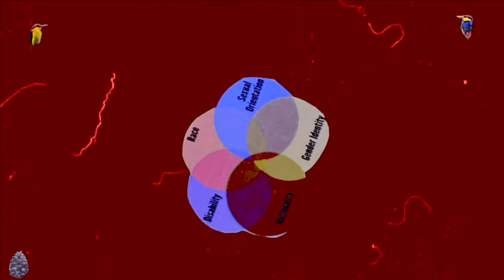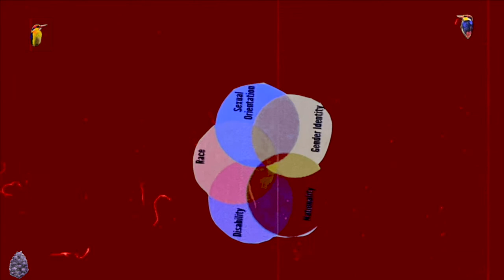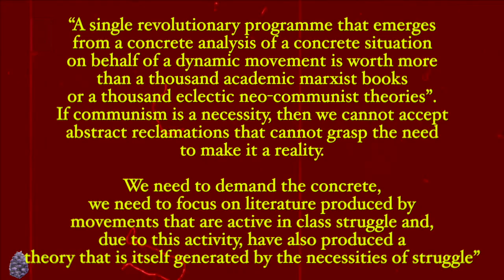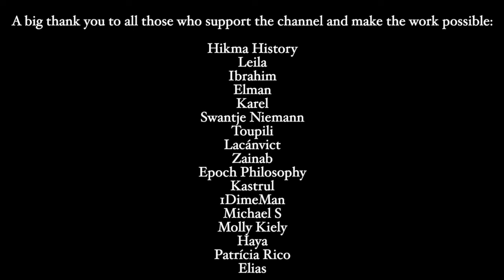J. Moufawad-Paul - The Communist Necessity | Philosophy Instrumentals Ep.26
Hikma History
Leila
Ibrahim
Elman
Karel
Swantje
Toupili Pamatangi
Lacánvict
Zainab
Epoch Philosophy
Kastrul
1Dime
Michael S
Molly Kiely
Haya
Patrícia Rico
Elias

References:
The Communist Necessity by Joshua Moufawad-Paul

Summary:
In this episode, the birds give a brief overview of the book: The Communist Necessity. The introduction highlights how thinkers such as Engels did not see Communism as a moral theory, but one based on necessity, where humanities future depended on its coming to fruition for survival. The video then goes into Moufawad’s interrogation of the practice of “social movementism” that has enjoyed a normative status at the centres of capitalism. Finally, the video concludes with Moufawad’s  argument that the recognition of communism's necessity will require creative returns to the revolutionary communist theories and experiences won from history.

0:00 Intro
2:13 Movementism
3:58 Marxism and Christianity
5:42 Marxist Eschatology
6:38 Neo-Communist Theory
8:53 New Returns

Video, vocals, arrangement, music, editing, production: Artin Salimi